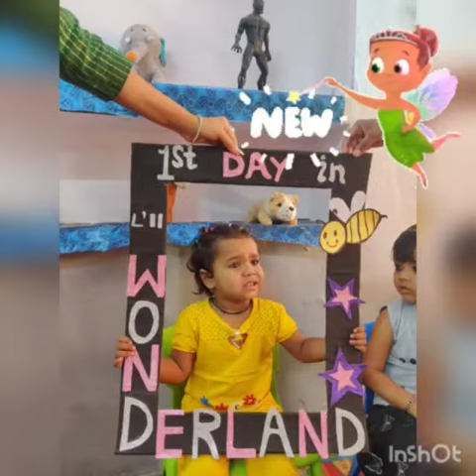Upica's Little Wonderland Playgroup.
Introducing Upica's Little Wonderland Playgroup is a new school for kids. Feeling excited.